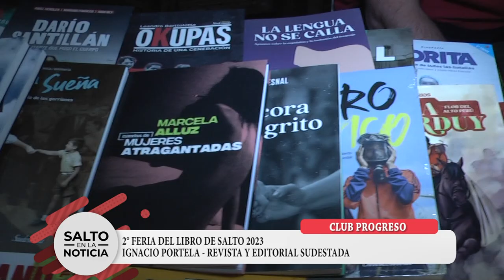EDITORIAL SUDESTADA EN LA FERIA DEL LIBRO SALTO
CLUB PROGRESO